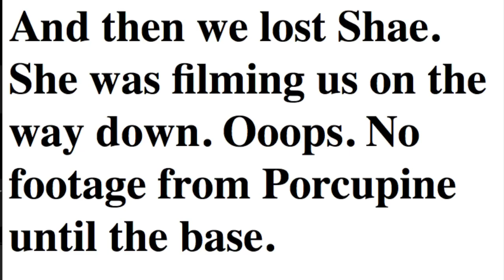Ski Instructors Poach Their Own Mountain | Mad River Glen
On our last day of working at Mad River Glen, we poached our own mountain. Why? Because what else would you do on a Sunday afternoon?

Follow Mad River Glen on Instagram @madriverglen

Jillian: @jlambaa
Tali: @tali.crowley
Shae: sh_ae2002

Miracle Mile by Cold War Kids

Because Tali and I are going to college next year, this was our last season. Thank you to the whole crew for making it an unforgettable one.